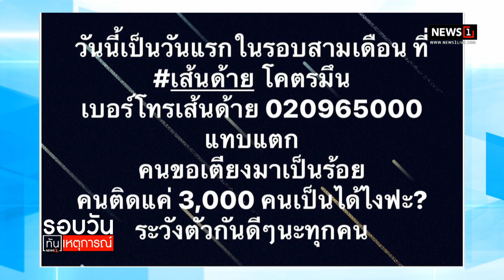พบผู้ป่วยโควิด โทรขอเตียงอื้อ : รอบวันทันเหตุการณ์ (เที่ยง) 05/01/2022